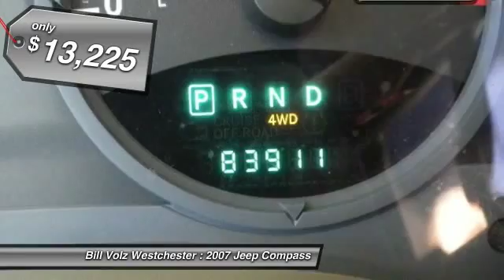2007 Jeep Compass Cortlandt Manor NY M1134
2007 Jeep Compass Sport - $13225

Don't miss this 2007 Jeep Compass. It's equipped with Automatic transmission and features a Inferno Red Crystal Pearlcoat exterior. With 85548 miles, You'll want to take this  home. Make a great choice today.